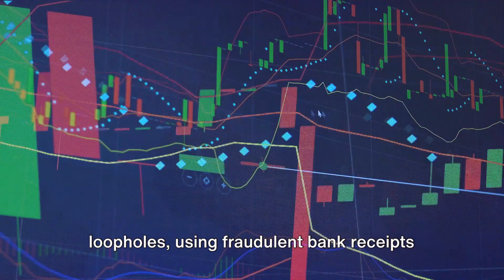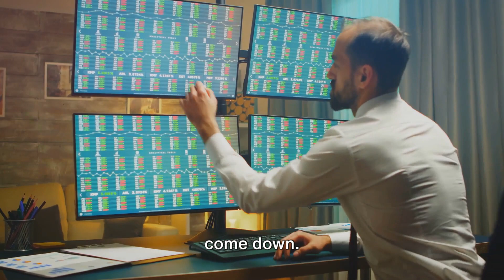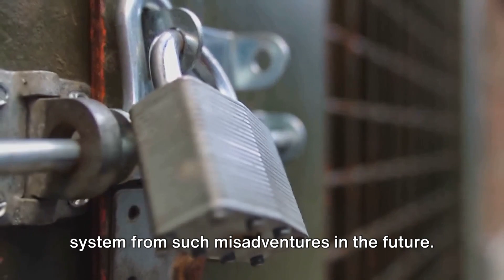India's Finance Scandals: Unmasking the Truth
Join us as we dive deep into the complex world of India's finance scandals, shedding light on the intricate details that have left the nation in awe. In this thought-provoking video, we provide an in-depth analysis of the underlying factors, key players, and the impact of these scandals on the economy.

From the infamous Satyam scandal to the recent PNB fraud case, we leave no stone unturned in unraveling the web of deceit surrounding these financial misconducts. Our experts dissect the strategies employed, the loopholes exploited, and the repercussions faced by those involved.

Not only will this video give you a thorough understanding of the finance scandals, but it will also provide insights into the measures taken by regulatory bodies to prevent such occurrences in the future.

Whether you're an investor, economist, or simply curious about the world of finance, this video is a must-watch. Let's engage in meaningful discussions and work towards a more sustainable financial system.

OUTLINE:
00:00:00 The Beginning of a Financial Storm
00:00:29 The Harshad Mehta Scandal
00:01:25 The Satyam Scandal and Punjab National Bank Scandal
00:02:17 Wrapping Up